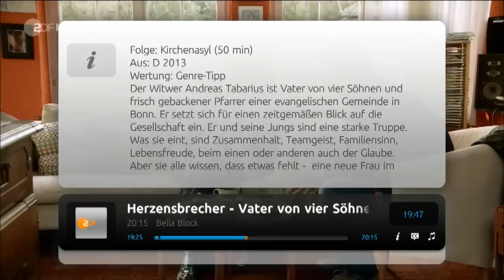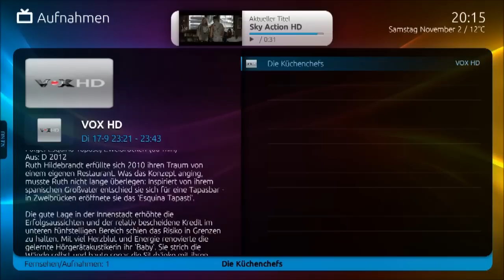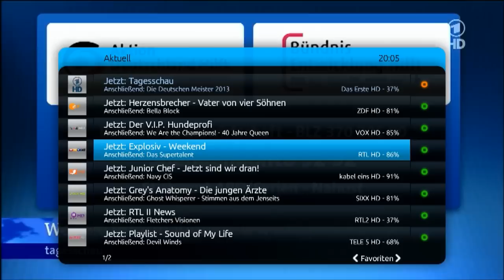Mediaportal TV LiveTV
Mediaportal Komplettlösung: Video zeigt die Live TV Einheit von Mediaportal unter dem Skin TITAN.